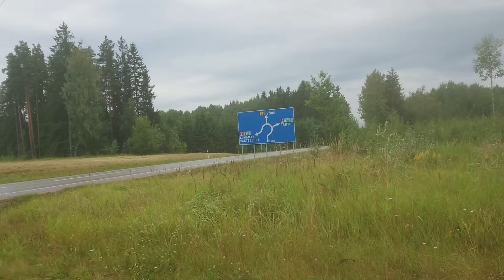Vakantie 2019 -84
SAABje